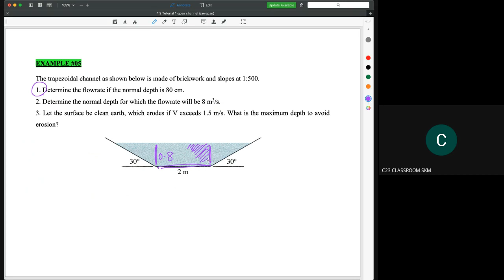1-12 Open channel - Example 5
Tutorial for open channel. You must watch it. Good luck.